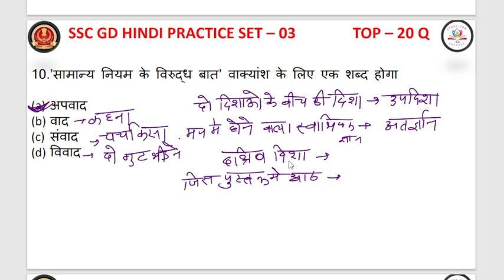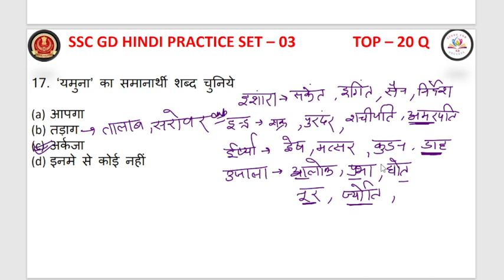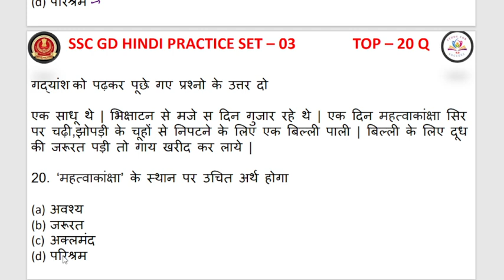SSC GD Hindi Practice Set #03 | SSC GD Exam 2022 | Study For Success 4.0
SSC GD Hindi Practice Set #02 | SSC GD Exam 2022 | Hindi For SSC GD | Study For Success 4.0

🛑 lmprotant links

🛑 इस वीडियो pdf की पाने के लिए हमारे टेलीग्राम चैनल को जरूर ज्वॉइन करें 👇